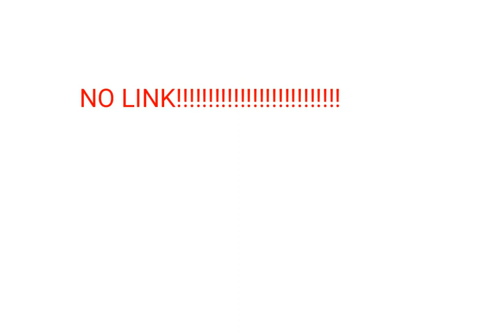My NEW oc